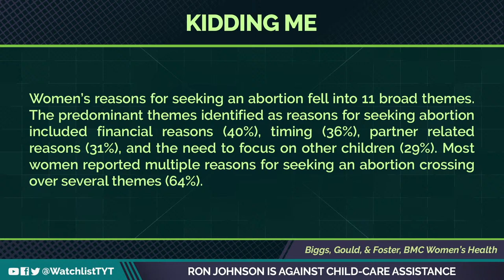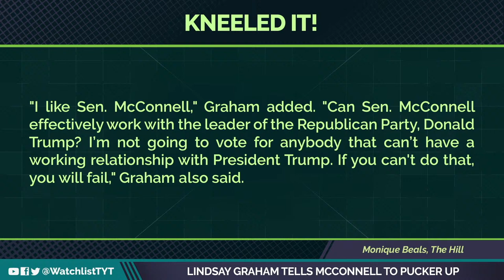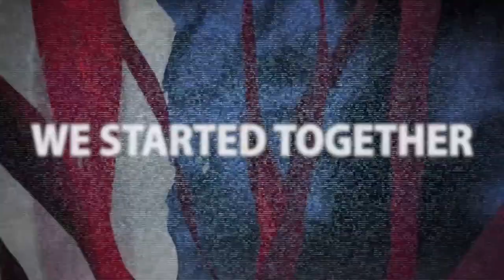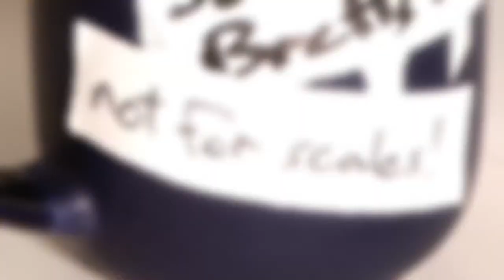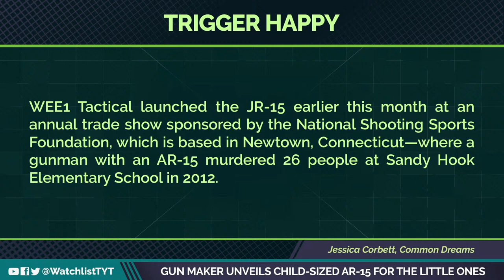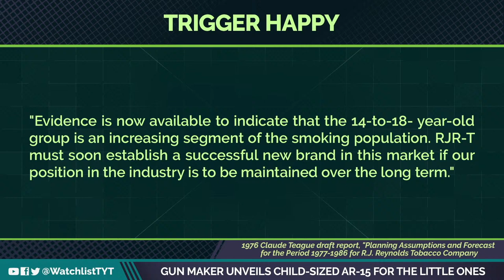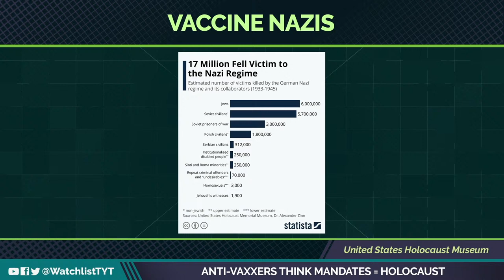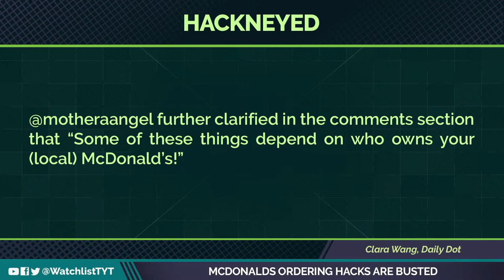LIVE: Gun Maker Unveils Child-Sized Ar-15 For The Little Ones - We REACT Live!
Jayar Jackson reacts to trending and must-see videos:

Ron Johnson Is Against Child-Care Assistance, Lindsay Graham Tells McConnell To Pucker Up, Truck Full Of Monkeys Spills On The Freeway, Gun Maker Unveils Child-Sized Ar-15 For The Little Ones, Anti-Vaxxers Think Mandates = Holocaust, McDonalds Ordering Hacks Are Busted, Activist Pops Abortion Pill On Live Television, NYC Artist Spreads Joy Drawing Strangers On The Subway